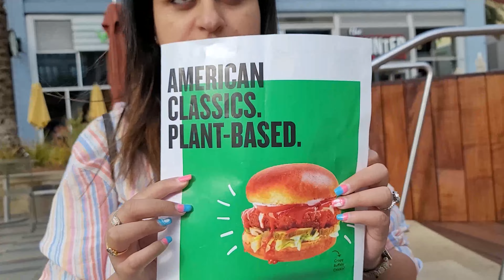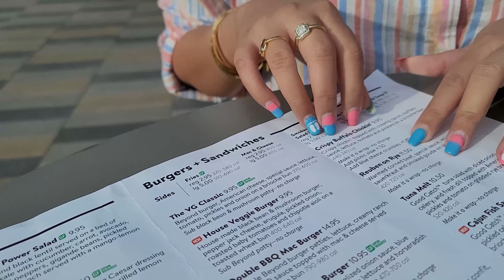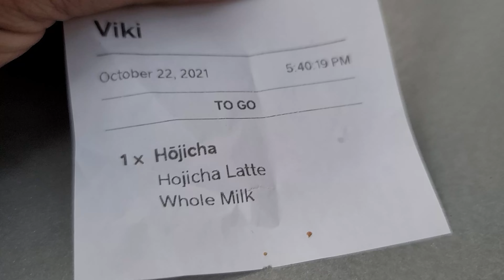WE ARE PREGNANT ... 👶🏻 / Indians in America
Hi everyone, I am very excited to share this big news with you all that "We Are Pregnant" !!